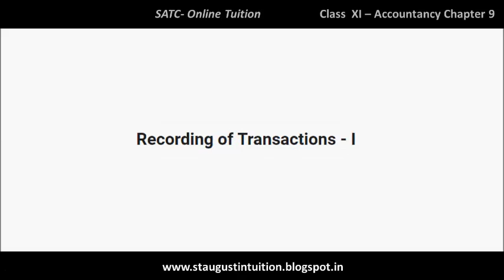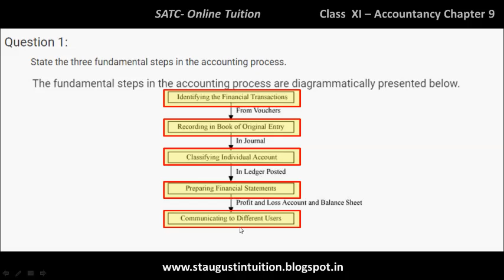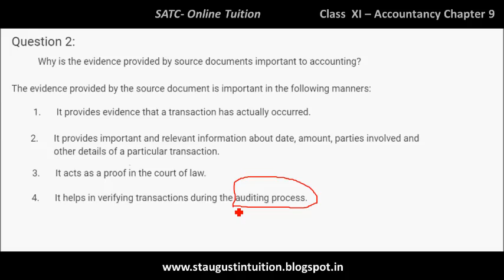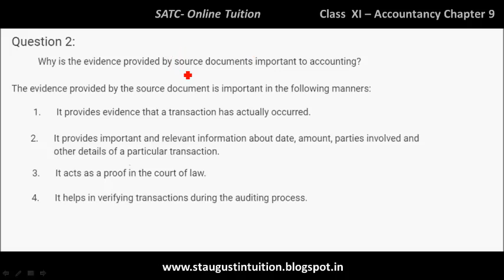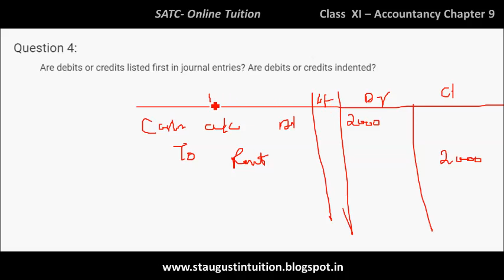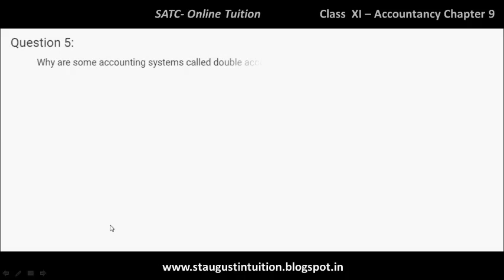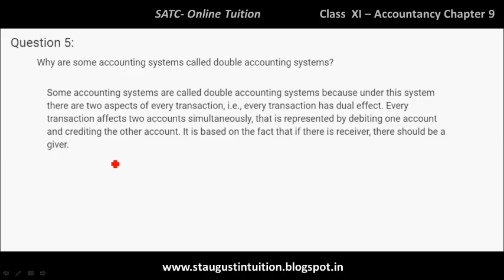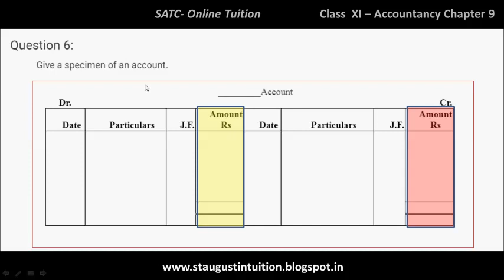Class 11 Accountancy Chapter 3 Part 13